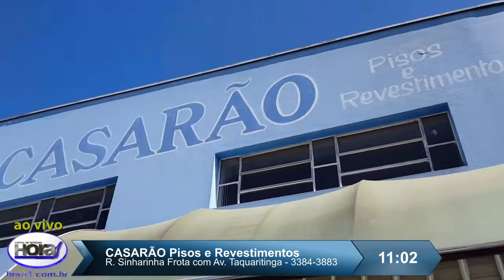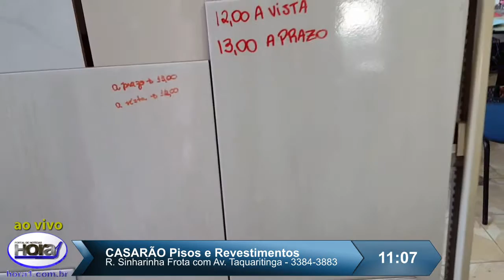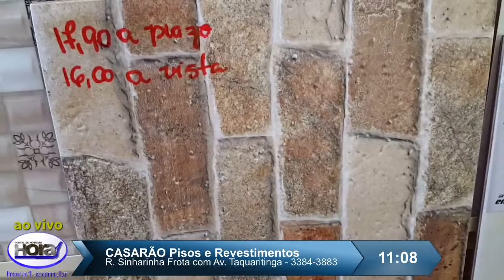process.com.br - Hora1 ‘ao vivo’ – Casarão Pisos e Revestimentos - 20160401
Hora1 ‘ao vivo’ – Casarão Pisos e Revestimentos

A partir de agora o Casarão Pisos e Revestimentos vai apresentar as oportunidades de negócio que você estava esperando. São produtos de primeira linha com preços incríveis. E nesta matéria ao vivo nós mostramos os gabinetes e revestimentos com promoções imperdíveis. Se você não viu, acesse:

O Casarão Pisos e Revestimentos preparou ofertas em gabinetes de banheiro que irão te surpreender. São produtos de primeira linha, à pronto entrega e com descontos de até 15% tanto para pagamento à prazo quanto à vista.
Assentos sanitários em poliéster e laqueados com descontos de até 50% no preço à vista.
E não poderiam faltar as ofertas em pisos e revestimentos. São várias opções e modelos que irão se enquadrar às suas necessidades.
Confira o vídeo que transmitimos ao vivo nesta manhã de sexta-feira (01), na reportagem de Fábio Pereira.

Casarão Pisos e Revestimentos
Esquina da Rua Sinharinha Frota com a Av. Taquaritinga na Vila Buscardi

Autor da Matéria:
Fábio Pereira